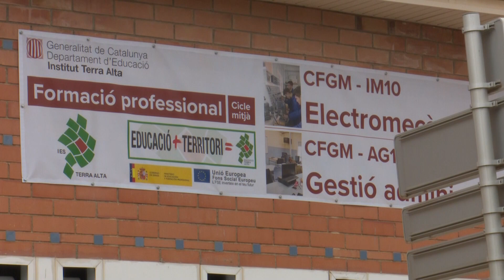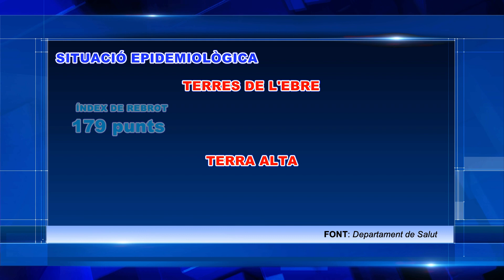Activat un operatiu progressiu especial a la Terra Alta per combatre l’augment de casos de Covid-19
Representants del govern a les Terres de l’Ebre s’han reunit avui dijous amb els alcaldes i la presidenta del Consell Comarcal de la Terra Alta per decidir com extremar les mesures de seguretat a la comarca davant l’empitjorament de les xifres epidemiològiques, especialment a la població de Gandesa. D’aquesta manera, Mossos d’Esquadra han incrementat les seves dotacions i també els controls preventius. En paral·lel, s’iniciarà una campanya de sensibilització entre els habitants. Això, però, no evitarà que se celebri la festivitat de Sant Jordi.